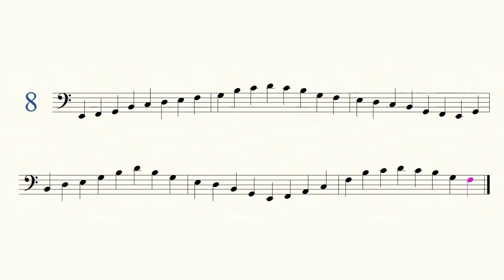Apprendre le solfège - Leçon 8 - Points de repères et notes voisines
💪DISCORD ATTENTION : à 08:04 c'est bien un SI.
Et un MI s'est caché malgré moi !